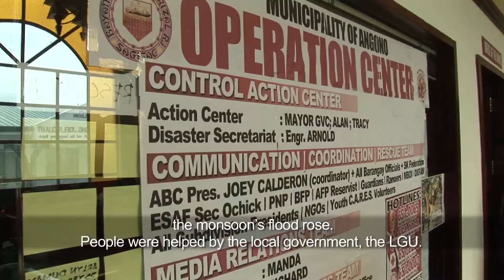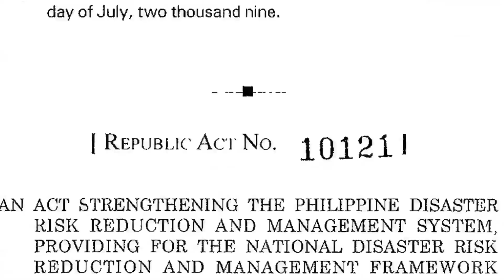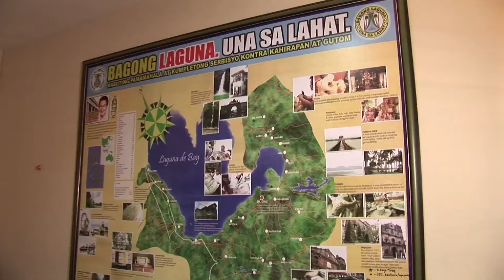Reducing Risks-Laguna and Angono.mp4